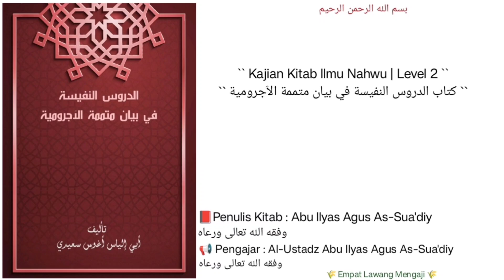Ad-durus An-Nafiisah Fii bayani Mutammimati Al-Aajurumiyyah | 01 | Halaman 5-6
🗒 Halaman 5-6 :  Muqaddimah